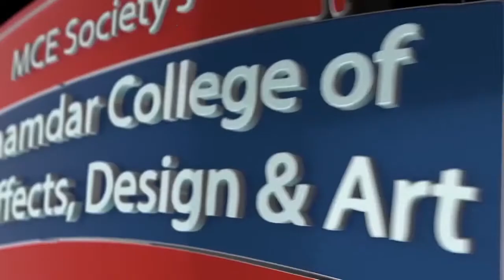Interview with Director | Naveen Wadhwa & Founder of Boson Entertainment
This is a Interview with Mr. Naveen Wadhwa, he is a director of 3D shaktiman & Founder of Boson Entertainment.
In this interview, he has answered following questions -
Kindly brief your journey from college to AVGC industry. - 02:16

What are the major milestones of your journey? - 09:52

Is there a positive impact or negative impact of COVID-19 on industry? - 16:41

What is a scope of work from home in the AVGC industry? - 19:11

How students should prepare themselves to come in this industry? - 22:44

What are the common mistakes students made while making their showreel? - 26:23